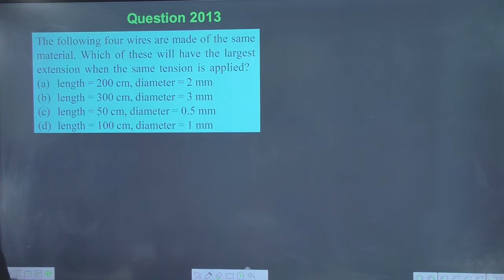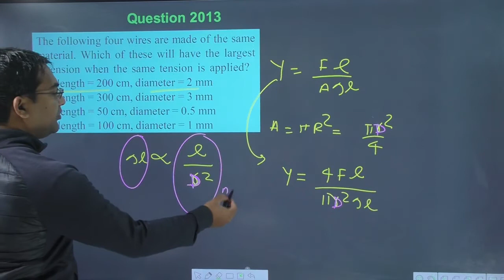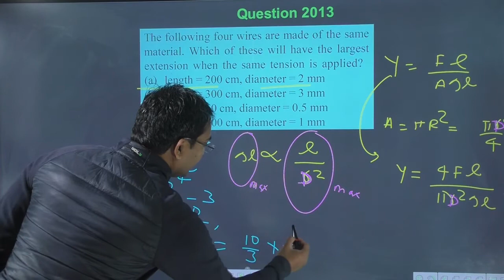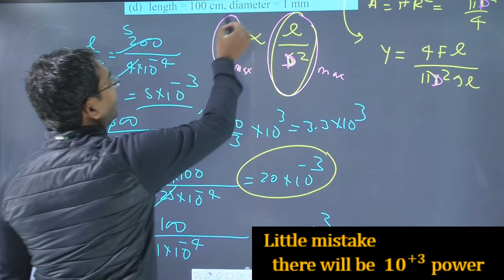The following four wires are made of the same material. Which of these will have the largest